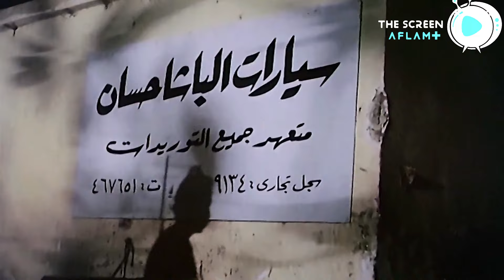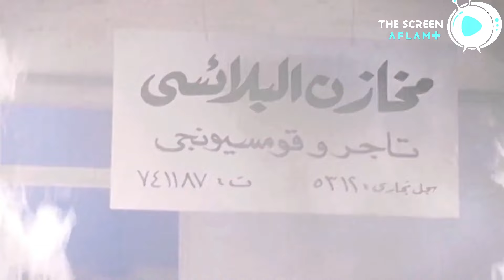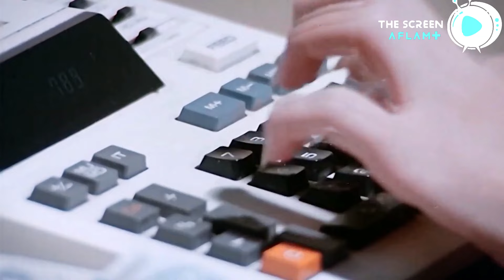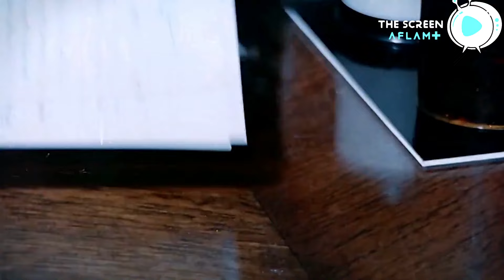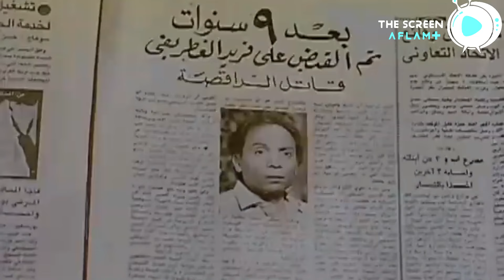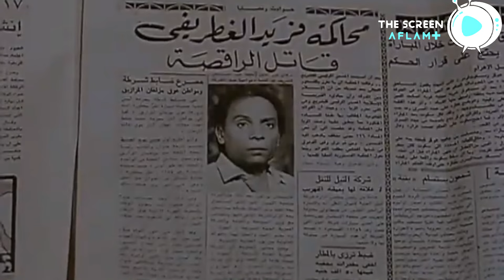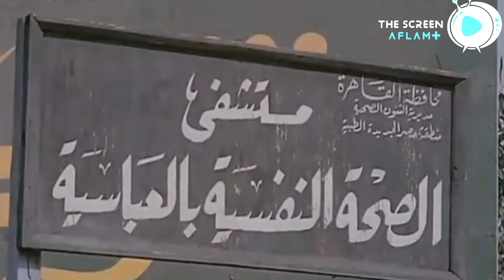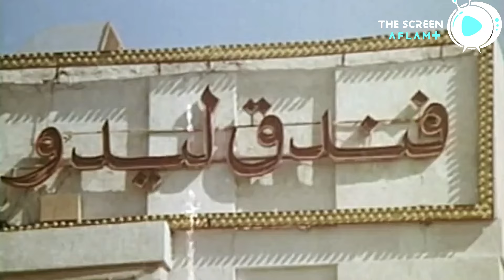4 ساعات مع ملك الكاريزما عادل إمام ​🔥​ - اقوى لقطات من افلام الزعيم 😎​🔥​